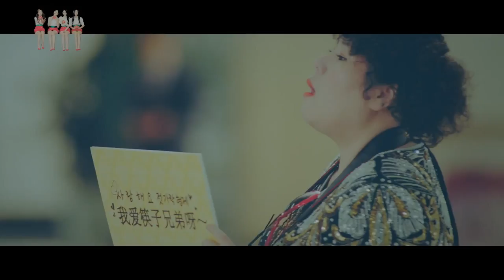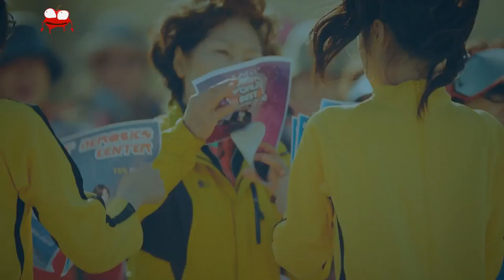T-ara & Chopsticks Brothers Little Apple in 1080p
The best quality of all.